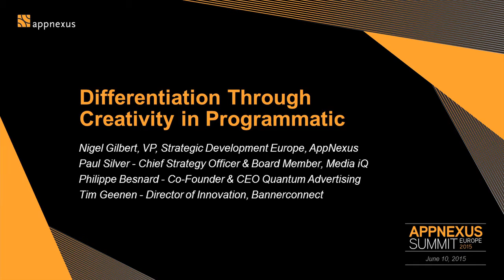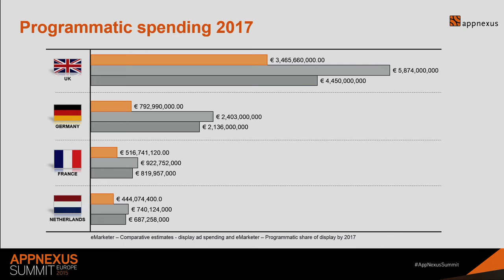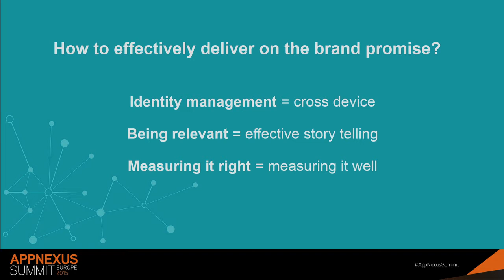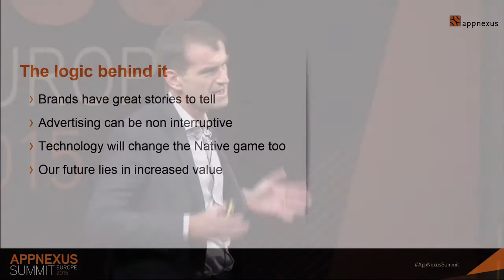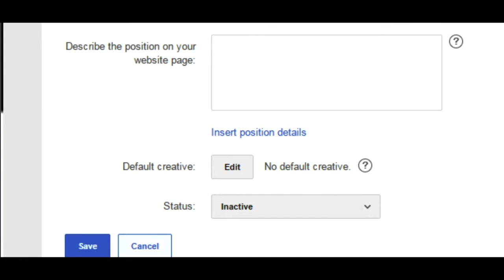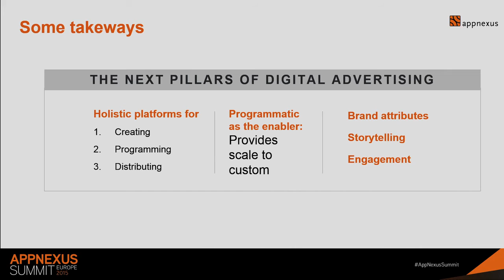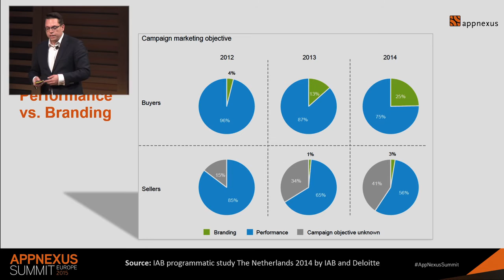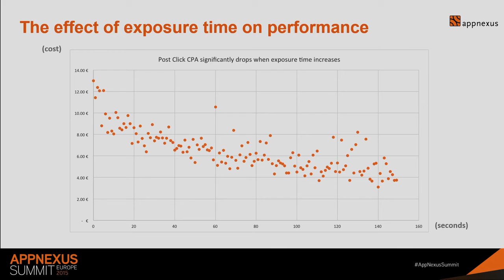AppNexus Summit Europe 2015 - Differentiation Through Creative in Programmatic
Nigel Gilbert, VP, Strategic Development Europe, AppNexus; Philippe Besnard, Co-Founder & CEO, Quantum Advertising; Tim Geenen, Director of Innovation, BannerConnect; Paul Silver, Chief Strategy Officer & Board Member, MEDIA iQ